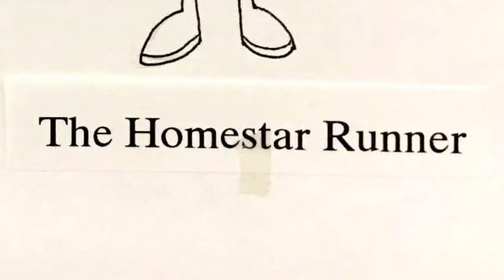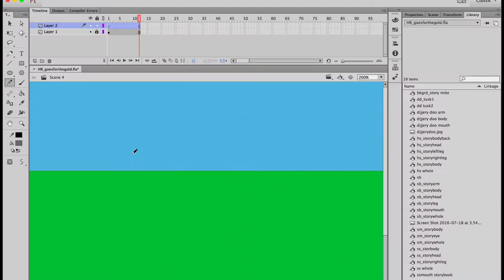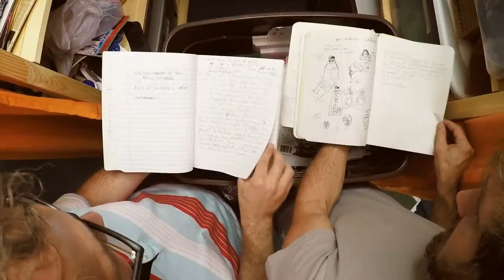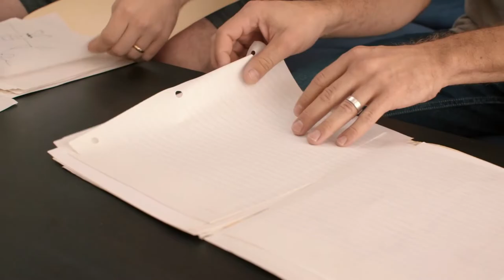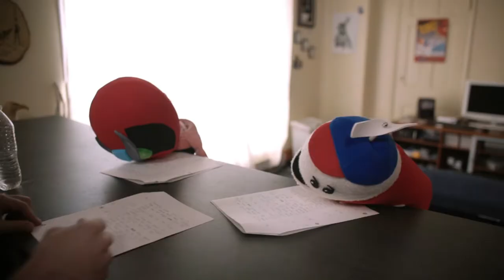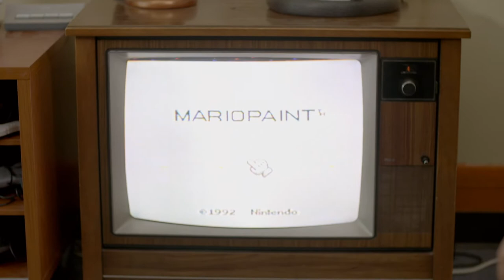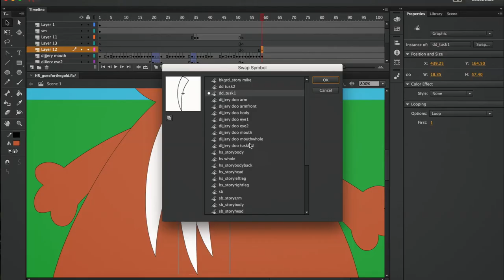Screenland - Homestar Runner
Mike and Matt Chapman, the creators of homestarrunner.com on the episode "Cult Classics Redux" of Screenland (24 Apr 2017).